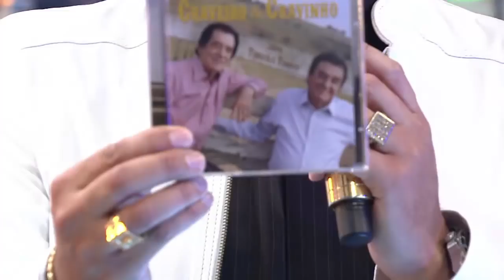Viva a Vida - Programa 14.08.2018 - Parte 2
Toda as terças feiras, às 20:30 vai ao ar o Programa Viva a Vida, na TV REDE VIDA, com reprise aos domingos às 14:30. O Padre Alessandro Campos leva a todos os presentes e telespectadores alegria, reflexões sobre a vida, mensagens de fé e paz e ainda recebe muitos convidados especiais.

CONTRATE O SHOW DO  PE. ALESSANDRO CAMPOS
Ivan Júnior -  (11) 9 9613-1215

PARTICIPE DA PLATEIA!

Para garantir seu ingresso, acesse ou ligue para 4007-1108 (ligação local de qualquer lugar do Brasil)